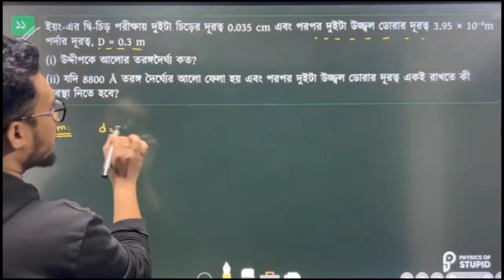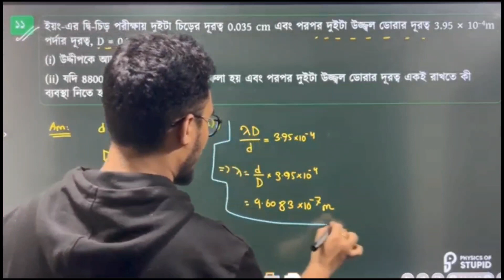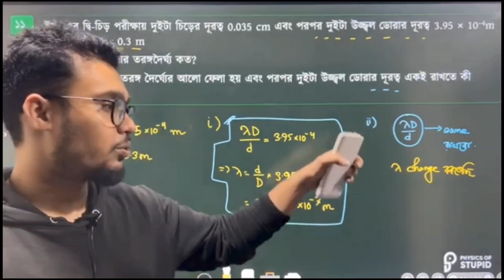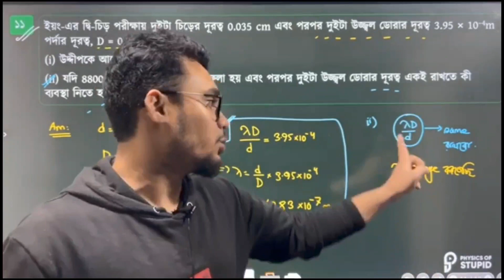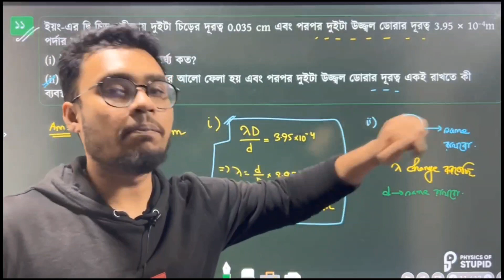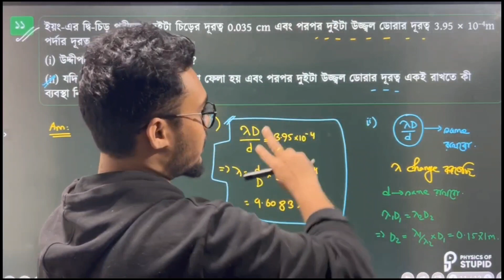ইয়ং এর দ্বি-চিড় পরীক্ষার একটা ম্যাথ | Promit Biswas, EEE, BUET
🔥 এক ব্যাচে এত কিছু! তাই আর দেরি না করে এখনি Enroll করো আমাদের এডমিশন ব্যাচে এবং নিয়ে নাও ভর্তি পরীক্ষার সর্বোচ্চ প্রস্তুতি!

বিস্তারিত জানতে ও যেকোনো প্রয়োজনে আমাদের পেইজে মেসেজ দাও:
ℹ️ m.me/PhysicsofStupid